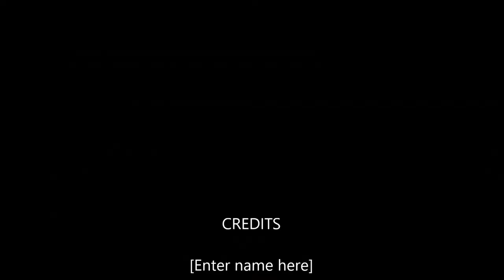03-03-2018 - Acapulco Horseback Riding & Baby Turtle Release by Rudy TourByVan